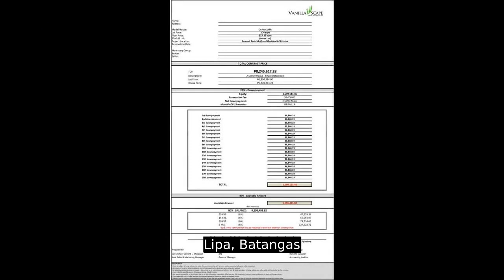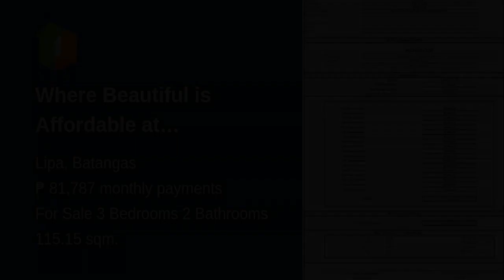Where Beautiful is Affordable at Summitpoint golf &Resedential Estate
Number of Bedrooms: 3
Number of Bathrooms: 2
Floor Area: 115.15 sqm.
Lot Area: 204 sqm.
House Type: Single Detached House
Number of Floors: 2